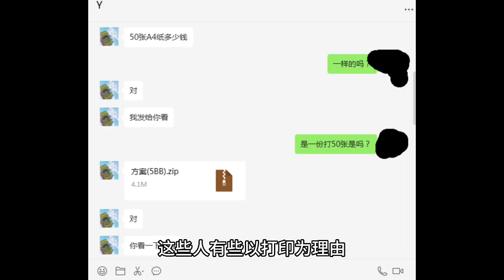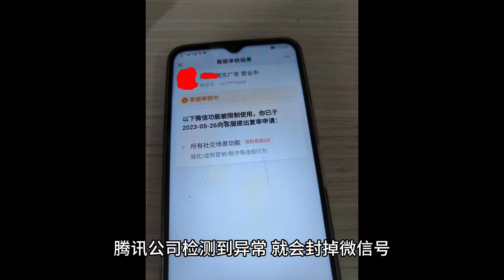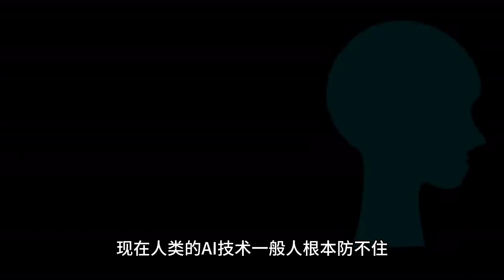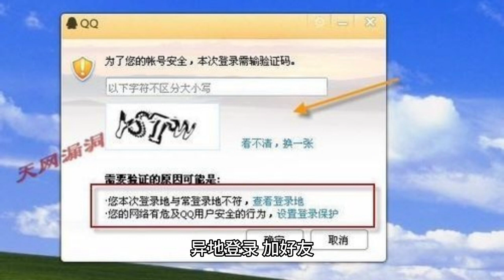图文广告店不要接收陌生人的病毒文件